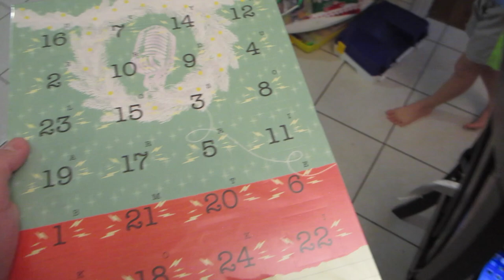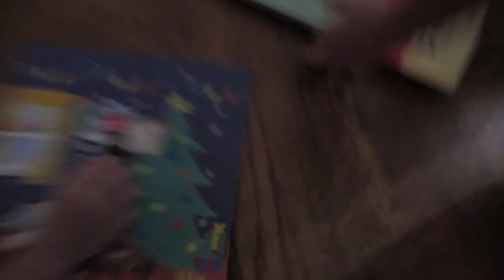Chicken Butt For Dinner?! - Daily Vlog 1894 - December 2nd, 2020